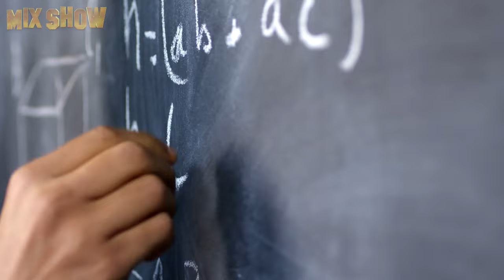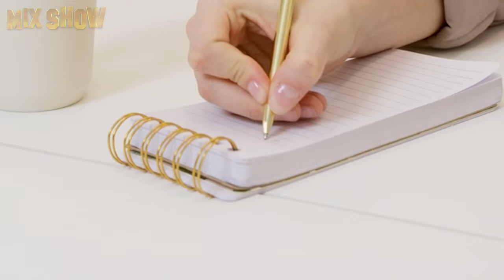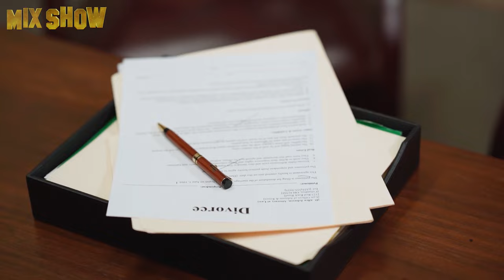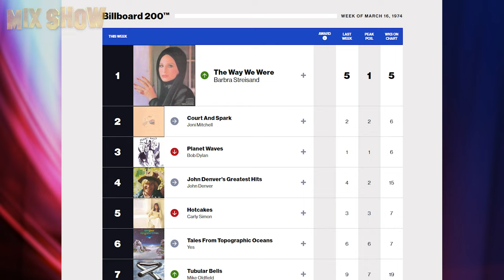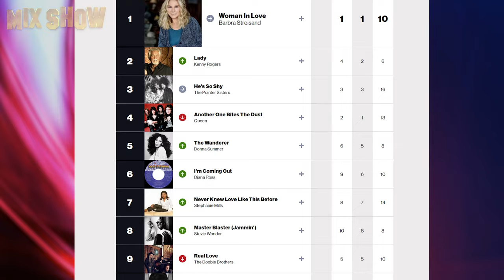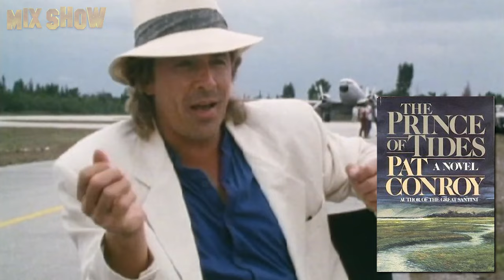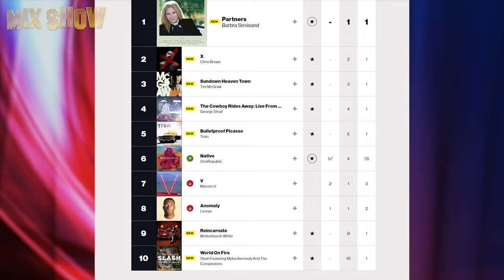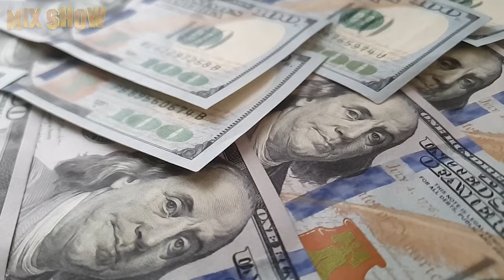Barbra Streisand |The Star Who Was Afraid of Stage| Full biography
Barbra Streisand is an American singer, actress, director and philanthropist, winner of all the most prestigious music and film awards. Watch our new video to find out how a girl from a simple Jewish family achieved stunning fame and became one of the most successful performers in the history of show business.